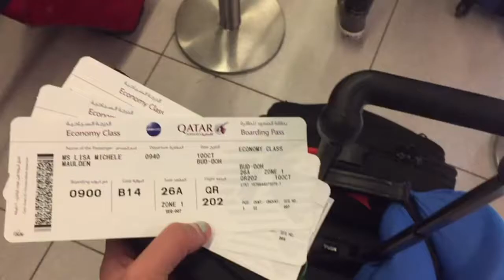Highlight reel of the pro baseball and softball lifestyle overseas